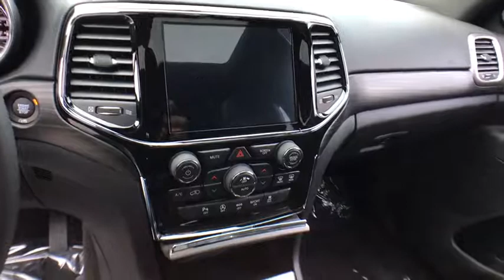2019 Jeep Grand Cherokee Matteson, Lansing, Oak Lawn, Northwest Indiana, Chicago, IL 19115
Diamond Black Crystal Pearlcoat New 2019 Jeep Grand Cherokee available in Matteson, Illinois at South Chicago Dodge. Servicing the Lansing, Oak Lawn, Northwest Indiana, Chicago, IL area.
2019 Jeep Grand Cherokee Altitude - Stock#: 19115 - VIN#: 1C4RJFAG8KC562409

This Jeep Grand Cherokee delivers a Regular Unleaded V-6 3.6 L/220 engine powering this Automatic transmission. TRANSMISSION: 8-SPEED AUTOMATIC (850RE), QUICK ORDER PACKAGE 2BZ ALTITUDE, POWER SUNROOF.* This Jeep Grand Cherokee Features the Following Options *FRONT LICENSE PLATE BRACKET, ENGINE: 3.6L V6 24V VVT UPG I W/ESS, DIAMOND BLACK CRYSTAL PEARLCOAT, BLACK, BLACK SUEDE SEATS W/BLACK STITCHING, 9 AMPLIFIED SPEAKERS W/SUBWOOFER, Wheels: 20 x 8.0 Gloss Black Aluminum, Valet Function, Trip Computer, Transmission w/Driver Selectable Mode and Sequential Shift Control, Tracker System.* Visit Us Today *Test drive this must-see, must-drive, must-own beauty today at South Chicago Dodge Chrysler Jeep Ram, 7340 S Western Ave, Chicago, IL 60636.